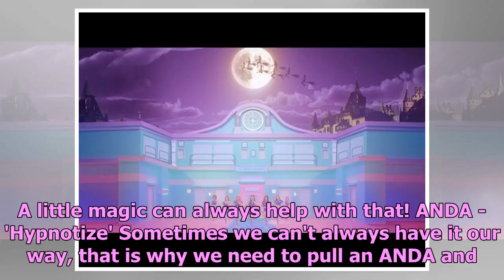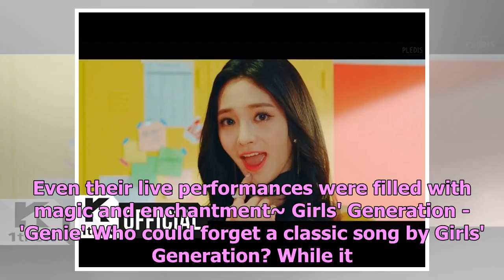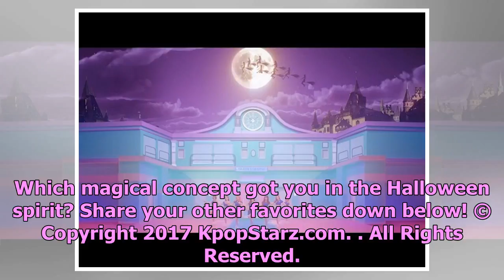K-Pop MVs With A Magical Twist For Halloween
Halloween is just around the corner and what better way to get into the spooky spirit than to watch ...